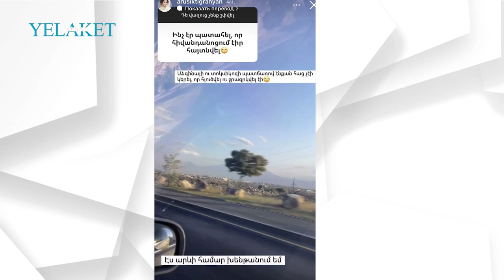Հղի Արուսիկ Տիգրանյանը հայտնվել էր հիվանդանոցում․ նա վատ է տանում հղիությունը